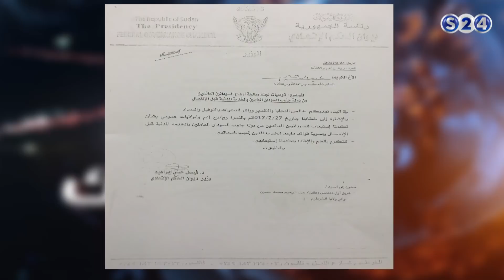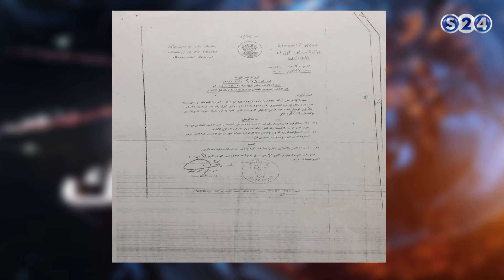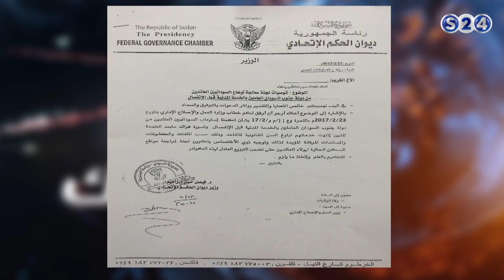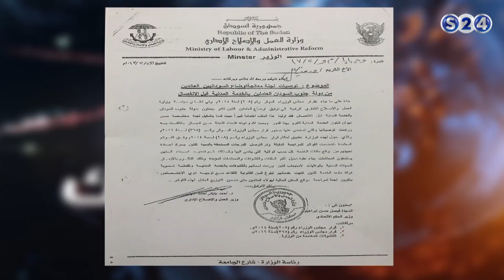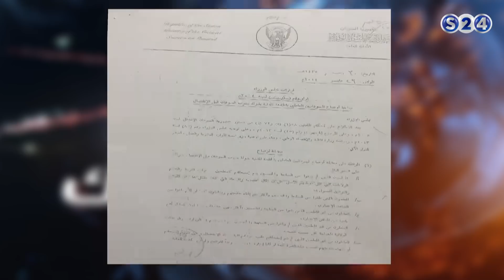منسوبو الخدمة المدنية بالجنوب قبل الانفصال يطالبون بتوظيفهم - وصل صوتك - حال البلد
انتقلت سودانية ٢٤ مع عدد من القنوات الى قمر عربسات  على الترددات  :
12523 رأسي- 12034 أفقي معدل ترميز
27500

مجموعة من العاملين بالخدمة المدنية بجنوب السودان قبل الانفصال؛ يرسلون شكواهم بسبب عدم استيعابهم في وظائف بديلة بعد الانفصال؛ على الرغم من صدور قرار بتسوية أوضاعهم"- وصل صوتك - حال البلد
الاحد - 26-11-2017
تقديم :
الطاهر التوم
ـــــــــــــــــــــــــــــــــــــــــــــــــــــــــــــ

ـــــــــــــــــــــــــــــــــــــــــــــــــــــــــــــ

اقوى البرامج الخاصة بالقناة :

ـــــــــــــــــــــــــــــــــــــــــــــــــــــــــــــ

سودانية 24 في رمضان :

ـــــــــــــــــــــــــــــــــــــــــــــــــــــــــــــ

ـــــــــــــــــــــــــــــــــــــــــــــــــــــــــــــ